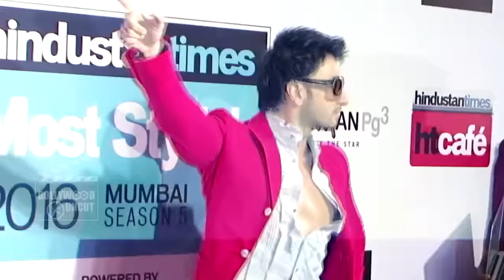Befikre Special Episode | SUPER DANCER | Ranveer Singh & Vaani Kapoor